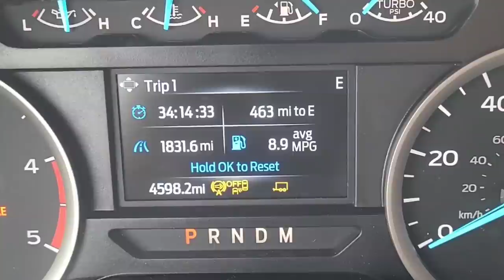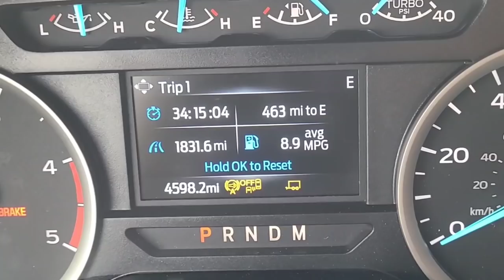I stole a broken trailer! $9,699 in 6 days KS-NV/CA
Get help starting up!